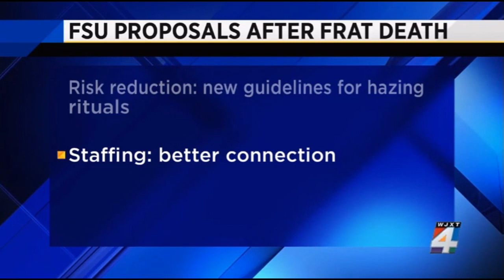FSU President John Thrasher: "Major changes" are coming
Florida State president John Thrasher says major cultural changes are being proposed to prevent future tragedies.